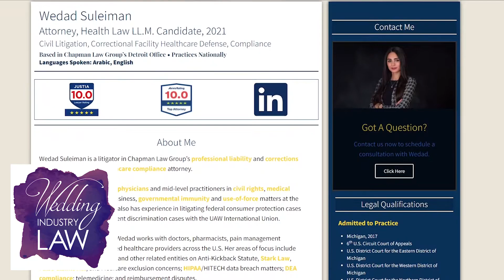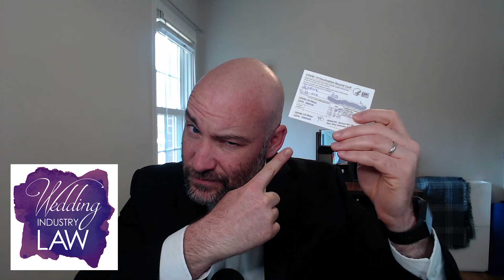Privacy Rights, HIPAA, and Covid Passports at Weddings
Danger! Accepting wedding guests' private health information may get you in trouble if you are not careful with how the data is stored (and used). In this video, learn how Federal regulations like HIPAA, state-specific rights of privacy, and Covid vaccine information converge into a regulatory soup with healthcare compliance attorney Wedad Suleiman.